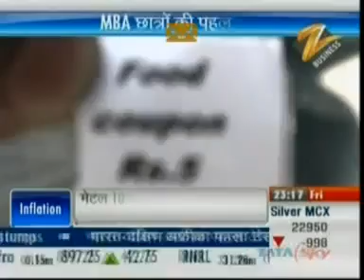abhishek majithia zee business feature on food for thought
my interview on zee news for a project called as food for thought.
it happened when i was pursuing my mba.
i shortly quit  my mba after this project

abhishek majithia india mba food for thought.